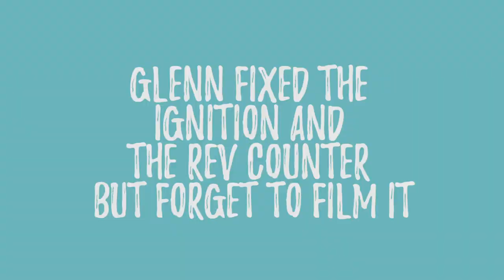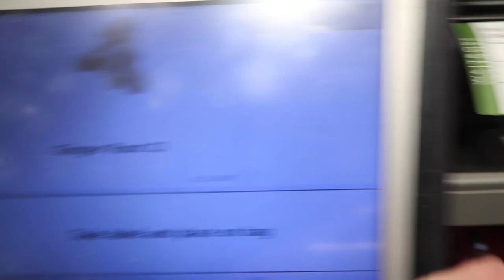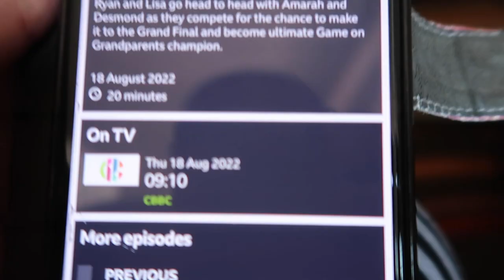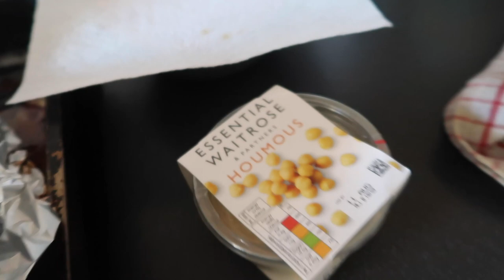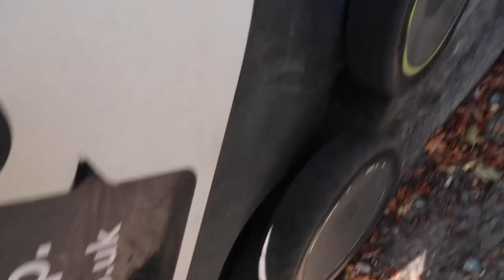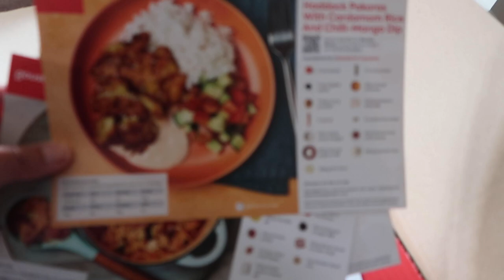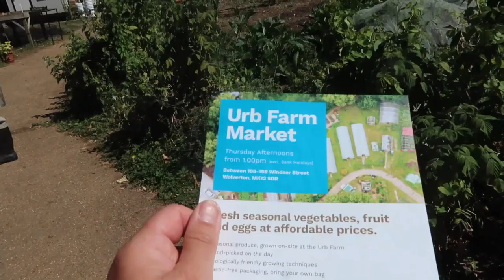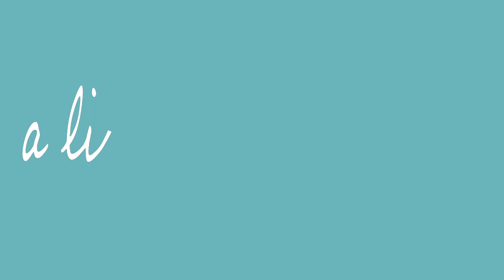Ep 248 Bee Keeping | Narrowboat Cruise | Weekly Vlog 13 Aug (2022)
Video Diary | Daily Vlog | Sat 6th August
It is our last day in Brixham and we go crabbing. Things don't go to plan and we miss the bus and then Leo's net gets caught under a rock.
Beth and Jon arrive at the caravan and me, mum and Ryan head home. Glenn is working at the Summer Event and pops to the boat to do a few jobs.

Video Diary | Daily Vlog | Sun 7th August
Not much goes on, I go for a walk, we get some shopping and cook a delicious meal.

Video Diary | Daily Vlog | Mon 8th August
Glenn heads off to work and I work from home.

Video Diary | Daily Vlog | Tues 9th August
I have swapped my office day, we both work all day and then head down the pub to meet up with our friends in the evening.

Video Diary | Daily Vlog | Wed 10th August
I go to Urb Farm in Wolverton to enjoy a Beekeeping experience with Mirimar. It was fascinating and I have a new found respect for the humble honey bee. We then set off for our summer cruise, stopping off at Cosgrove for our first night aboard.

Video Diary | Daily Vlog | Thur 11th August
It was our plan to continue our journey but the weather is too hot so we stay where we are.

Video Diary |  Daily Vlog | Fri 12th August
We continue our journey and moor at the bottom of the Stoke Bruerne flight.

Welcome to A Life Full of Meaning. Follow us as we try to create a more meaningful life.

LFOM2020